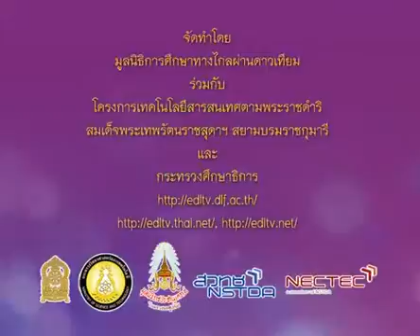263 540610 P6tha D